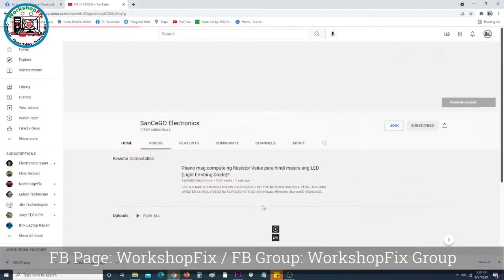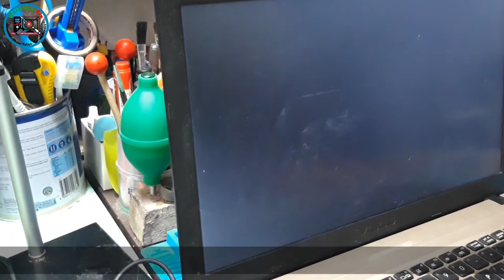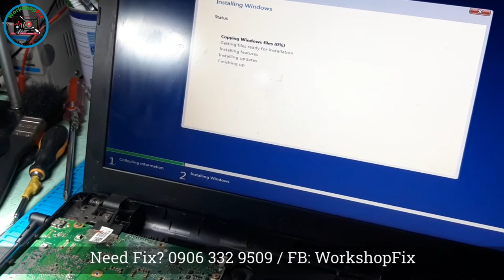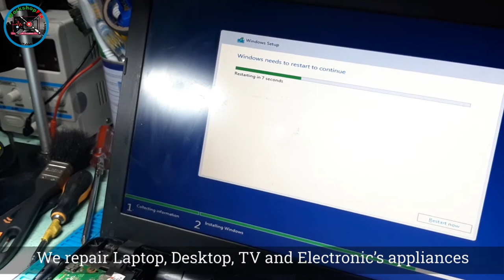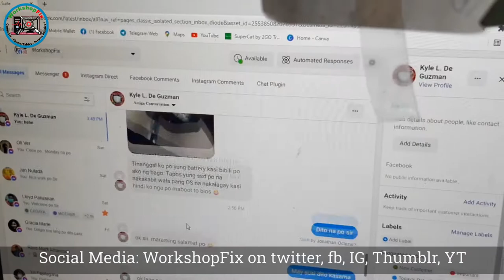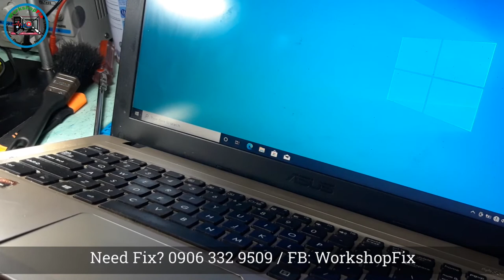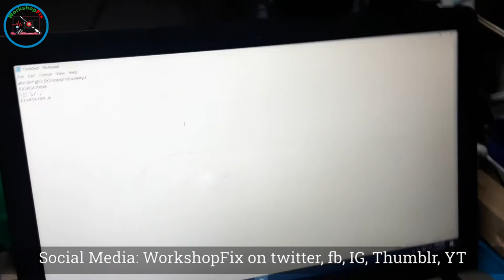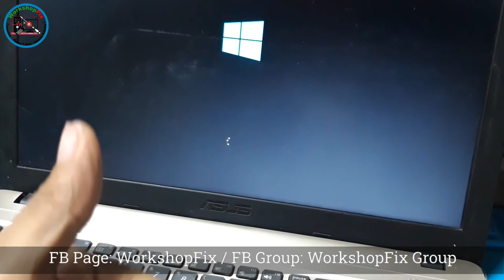Asus X540U - How to repair bios issue and boot settings?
Ang problem nito ay hnd nakakapasok sa bios settings if hnd mo tatanggalin ang HDD at DVD rom nya para hnd mag log o hang.

The main reason is wrong bios settings. The best option if ma encounter this issue is to remove all plugin device like hdd, odd, etc then try to boot to bios settings then change to. boot security,  CMS, and boot to other OS.

👉 Name: Jonathan H. Octeza
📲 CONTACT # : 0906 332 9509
👉 Dilever/Ship via: LalaMove, Grab, Speedy, LBC, JRS, etc.